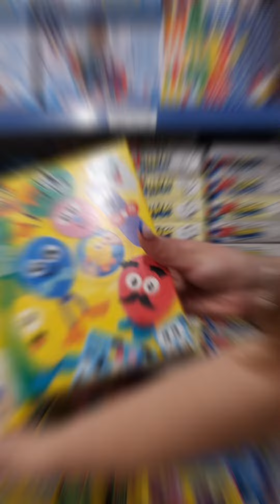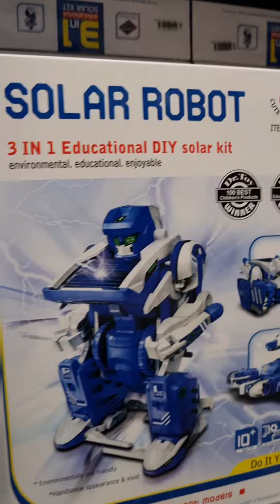1 Qershori po afron, por po sjell me vete edhe veren. Ka ardhur koha per pazarrr!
👉Pervecse online mund ti blini ne cdo kancelari INFINITI ne te gjithe Shqiperine.
👉Na gjeni ne Peshkopi - Tropoje - Shkoder - Elbasan - Berat - Pogradec - Korce -Kavaje-Durres- Lushnje - Fier - Vlore - Gjirokaster - Sarande si dhe pothuajse ne cdo lagje te Tiranes.
Gjithashtu na gjeni edhe ne Kosove dhe Serbi.